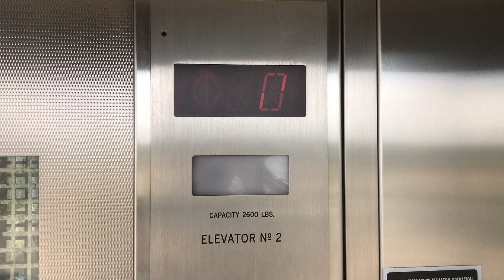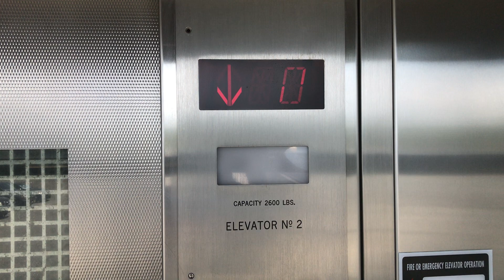Atlanic Elevator 3 At The Parking Entrance At A NJTransit Train Station In NJ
2020 Video
This Is The Elevator At A NJTransit Train Station Parking Entrance In NJ. I Visited There For Some NJTransit Train Action During COVID 19 While I Had My Mask On For COVID